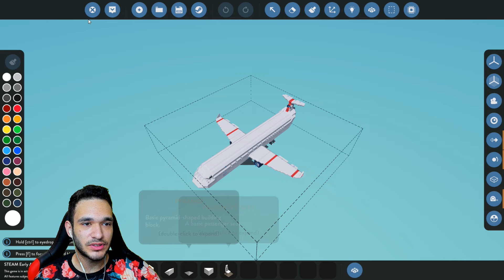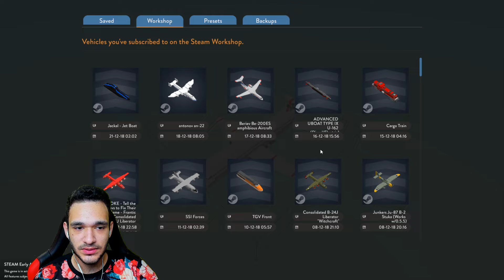O AVIÃO QUEBROU AO MEIO! StormWorks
➨ OS INSANOS